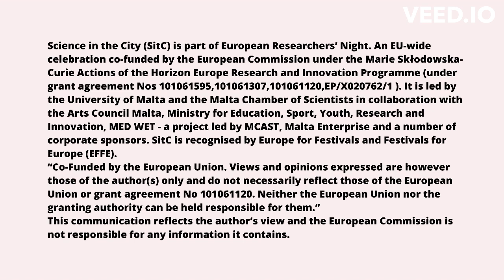International Meet the Researcher 2023 - Video 3